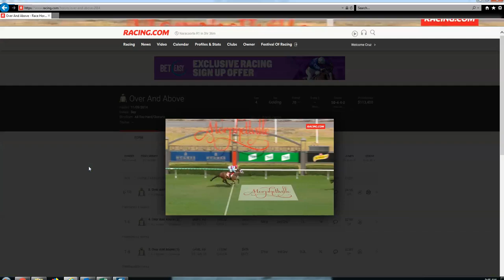3/13/2019 9:48:17 AM